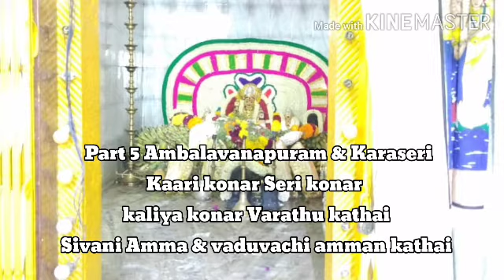Ambalavanapuram PART5 Kari konar warathu kathai AYYAPPAN VILLU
LAST PART : KARI KONAR SERI KONAR KALIYA KONAR, SIVANI AMMAN, VADUVACHI AMMAN, KARASERI SUNDARACHI AMMAN, AMBALAVANAPURAM KALIYUGA MEI AYYANAR TEMPLE HISTORY